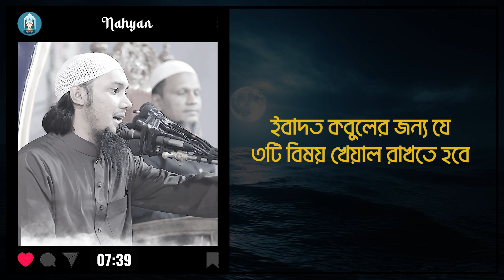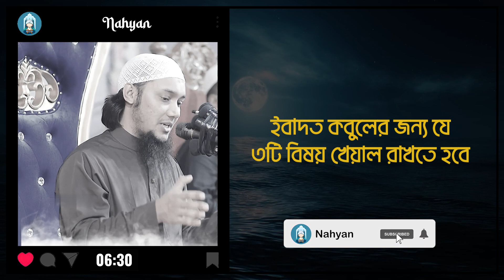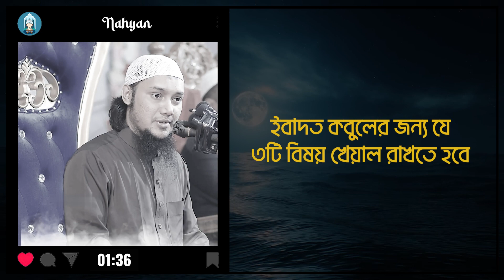ইবাদত কবুলের জন্য যে ৩টা বিষয় খেয়াল রাখতে হবে || আবু ত্বহা মুহাম্মদ আদনান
Assalamualaikum...
"Nahyan" is an Islamic video content channel that aims to provide its viewers with an in-depth understanding of the teachings of Islam. Through the channel, the creator shares various aspects of the religion, including its core beliefs, practices, rituals, and history. The channel's goal is to inspire and motivate viewers to improve their relationship with Allah, seek knowledge about Islam, and implement the religion's teachings in their daily lives. With a focus on providing authentic and reliable information, "Nahyan" is an excellent resource for those seeking to deepen their knowledge of Islam and live a fulfilling life according to its teachings.